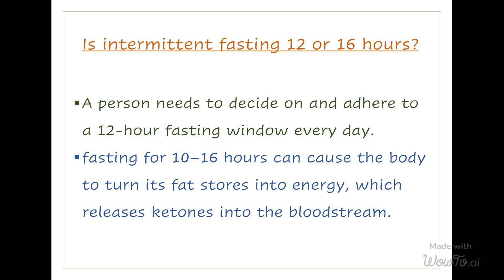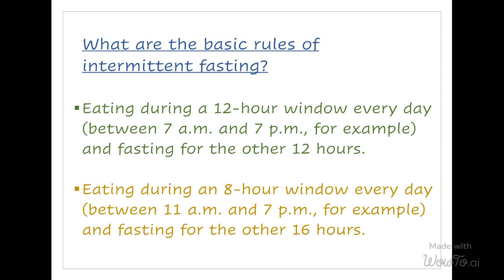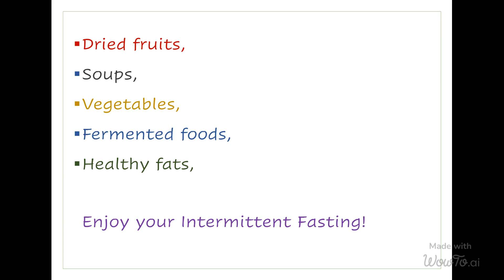Intermittent Fasting_Intro#1